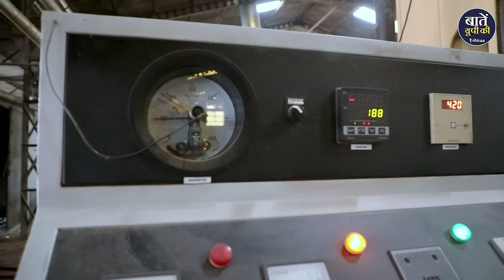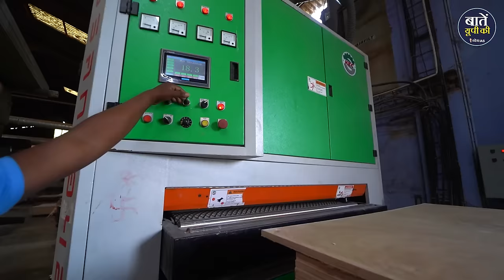Making of Plywood देखिए No 1 Ply Wood Industry शाहजहांपुर में | Shahjahanpur | Nehatiwari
जानिए अपने ज़िले में बारी थी उत्तर प्रदेश के शाहजहांपुर ज़िले की जहां तमाम खूबसूरत संस्कृतिक जगहों पर जाने के बाद हमारा जाना एक प्लाई फैक्ट्री में हुआ जहां हमने देखा कि किस तरह टेढ़ी मेढ़ी लकड़ी से एक खूबसूरत फ्लाई बनकर तैयार होती अगर आप भी देखना चाहते हैं तो वीडियो पर visit करें

धन्यवाद